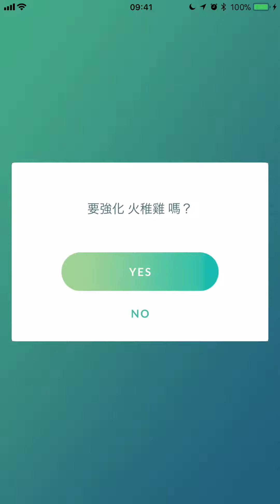[第三代寶可夢]火稚雞三態進化(火雉雞,力壯雞,火焰雞)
寶可夢最強的雞